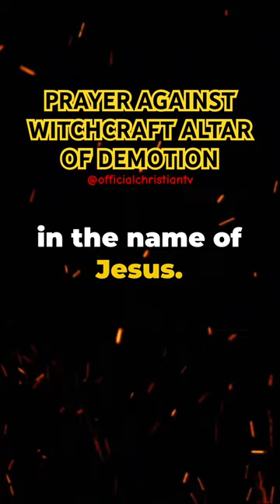Prayer Against Witchcraft Altar of Demotion | Official Christian TV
Prayer Against Witchcraft Altar of Demotion. As a result of saying this spiritual warfare prayer declaration, every witchcraft altar invoking the arrow of demotion against you shall be consumed by the judgement fire of God. Your destiny shall not be demoted, you shall move from glory to greater glory, in the name of Jesus. The power of prayer never fails, and God answers prayers. God bless you in Jesus name. We admonish you to connect with our prayer videos in FAITH, say AMEN and trust God to deliver and fight for you, in the name of Jesus.

FREE WAYS TO SUPPORT US:
***This prayer video is wholly created and owned by the Official Christian TV. God bless and answer you as we pray these powerful spiritual warfare prayers together - as given to the Official Christian TV team by the Lord.

OTHER WAYS TO SUPPORT US:
If this video has been a blessing to you, kindly consider making a donation either by using
👉 Super Thanks on this video